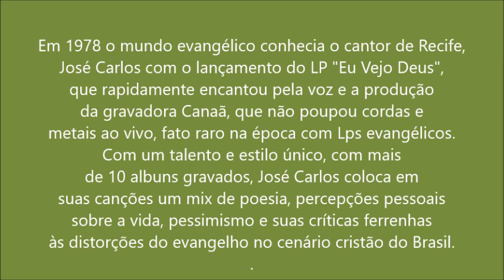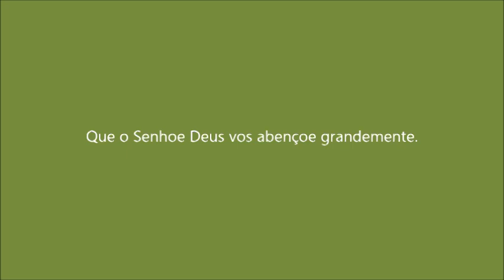Grandes Louvores de José Carlos.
OS LOUVORES MAIS OUVIDOS DE JOSÉ CARLOS.

Lista das Músicas:
Eu Vejo Deus!
Fidelidade
Meditando
Consagração
Encontro
Sobre as Ondas do Mar
Agora Sei, Senhor!
Do Jeito que a Vida Anda
Philadelphia
Anjos
Que Queres que Eu Faça?
Homens de Pó
Anestesia
Resoluto
Uma Vida com Jesus